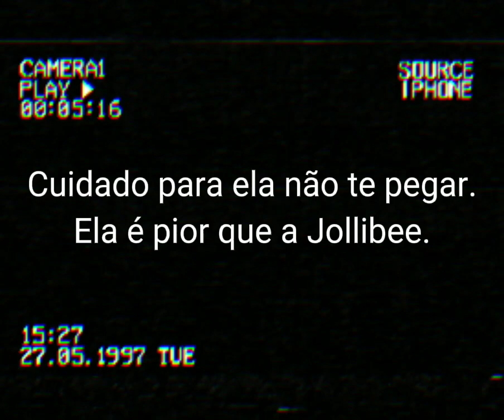Sejam bem-vindos na Freddy's anime Fantasy Land.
seja bem-vindo na freddy's anime fantasy land, aqui você: Comer, jogar jogos arcade e brincar com certas animatronics.

"Cuidado, a lockjaw vai caçar aquele que ela ama até o fim, então tente sobreviver, guarda noturno" -Shadow Steve